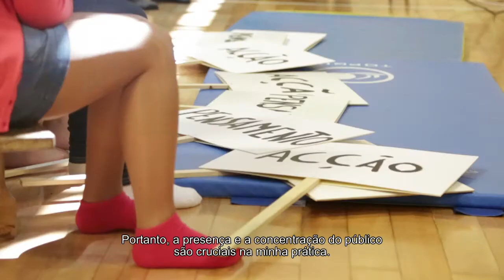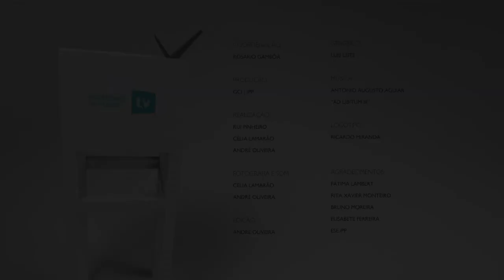IPP TV | Eventos | Sintomas e Efeitos Secundários ESE.IPP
Sintomas e Efeitos Secundários é um evento dedicado à performance que surge de uma parceria entre o grupo SINTOMA | performance, investigação e experimentação do Núcleo de Arte Intermédia do I2ADS da FBAUP e da linha de investigação em Educação Estética e Formação de Públicos para a Arte Contemporânea do Núcleo Estudos Artísticos e do Património do InED da ESE.IPP.

Este evento com curadoria de Fátima Lambert, Rita Castro Neves e Rita Xavier Monteiro decorreu nos dias 3 e 4 de Maio na FBAUP e na ESE.IPP.